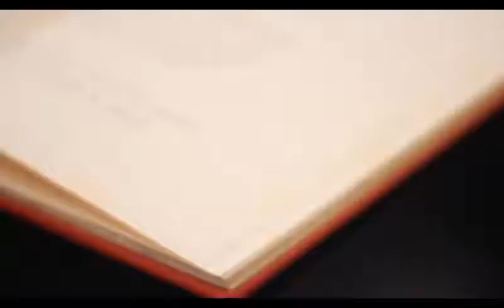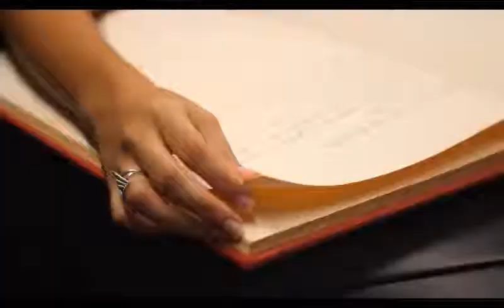Giselle Lucia Navarro (Cuba, 1995)